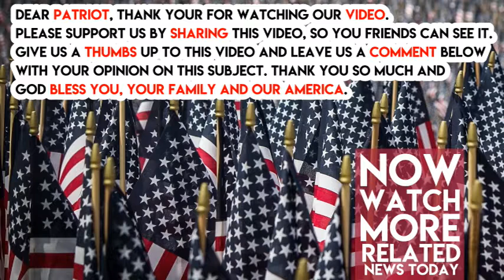Bernie Just Admitted That Dems ‘Absolutely’ Plan To Hike Taxes If They Take Control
It’s a cliche but a true one that Republicans are always trying to save people money and reduce government bloat by cutting taxes, while Democrats are always trying to burden people with more government by raising taxes.

It’s a very good thing that Republicans are about to pass their tax cut bill, because left-wing Senator Bernie Sanders of Vermont just tipped his hand during a television appearance that Democrats are gunning to raise taxes the next time they get in power.

On CBS’ Face the Nation, host John Dickerson asked Sen. Sanders bluntly, “If Democrats take control are corporate taxes going up?”

The socialist replied, trying to not answer Dickerson’s question directly, “I think we’ll take a very hard look at this entire tax bill and make it a tax bill that works for the middle class and working families not for the top 1 percent and large multi-national corporations.”

John then asked, “There’s no question that in order to achieve all of the things you want, taxes are going to have to go up on corporations if they’re down to 21 as a result of this legislation you can’t find the money anywhere where else.” Bernie replied, “In my view, absolutely.” Are you glad Republicans’ are cutting taxes now to make it harder for liberals like Sanders to try to raise them later?